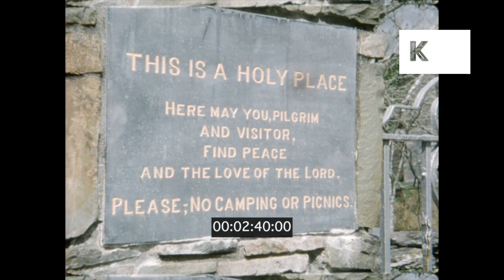Family Trip to County Cork, Ireland 2000s, Home Movies, HD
Family Trip to County Cork, Ireland 2004, Home Movies, HD from the Kinolibrary Archive Film Collections. To order the clip clean and high res for your commercial project or to find out more Clip ref GR190.

IRELAND DAY. White girl and mother in countryside, exit shed. Trees, hills, daffodils. Family on coast, beautiful. Sea, rocks, coastline, picnic. INT house, young girl draws on eggs with crayons. Elderly lady sitting down with cat on lap. EXT walk through mountains, hills, landscape. Family wearing scarves, cold, winter. Walking through hills, rugged. Girl skips down road towards camera. Family walk down road. SIGN 'Round at Gougane Barra'. Man reads sign. Beautiful shot hills reflected in lake. Family walk through graveyard, church. Gougan Barra Hotel. Pan cottage. Family outside, girl sitting on bench with toys. More shots cottage.